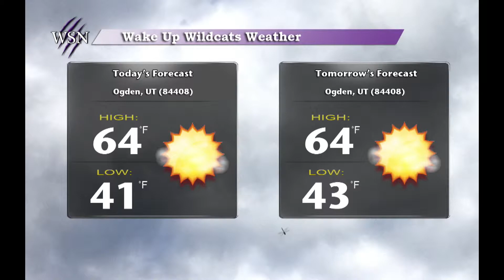Sessions on the Ledge, Viola by Michael Palumbo, and Photo of the Day. Wake up Wildcats!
WSU's Center for Diversity & Unity and the diversity board will sponsor "Sessions on the Ledge" featuring a variety of local performers, noon, Shepherd Union Atrium. WSU's Small Business Development Center will offer a "Start Smart" business start-up seminar, 6-8 p.m., Ogden/Weber Applied Technology College. WSU's Alumni Association and the Weber Historical Society will present "Treasures Brought To Light" celebrating the Stewart Library Special Collections 40th Anniversary, 6 p.m., Stewart Library Special Collections. A quick weather update. WSU's Department of Performing Arts will present a viola faculty recital featuring Michael Palumbo, 7:30 p.m., Val A. Browning Center Allred Theater. Wake Up Wildcats!